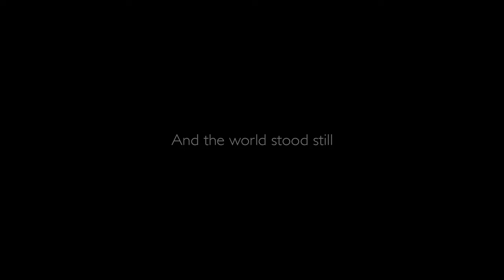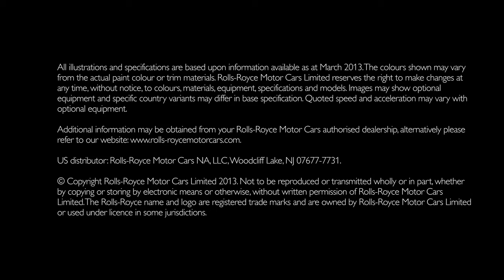New Rolls Royce Wraith Coupe HD TV Commercial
Media credit: Rolls-Royce

Redline are an independent Rolls-Royce specialist, not a franchised dealer.